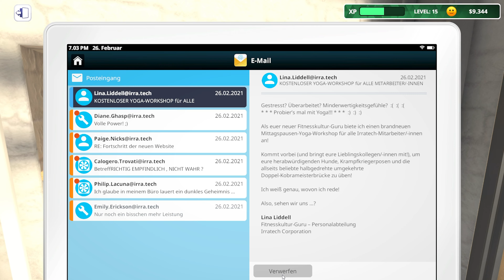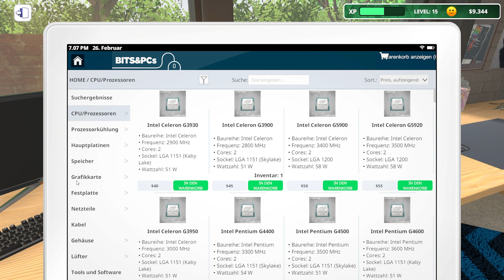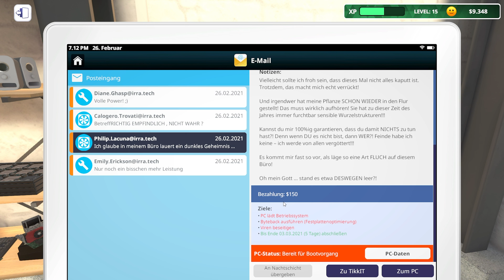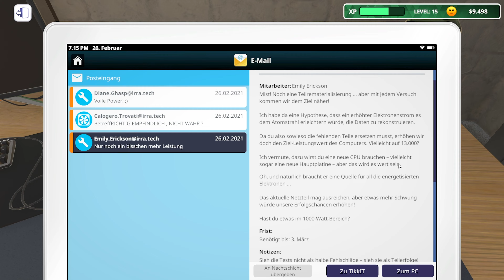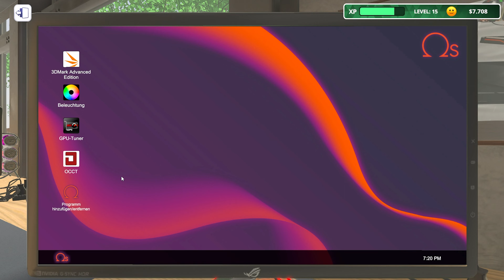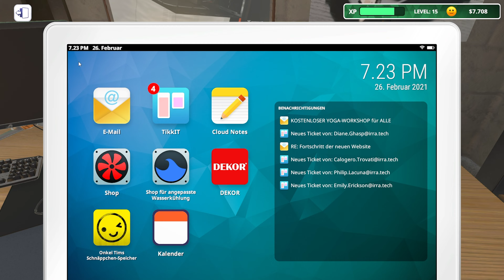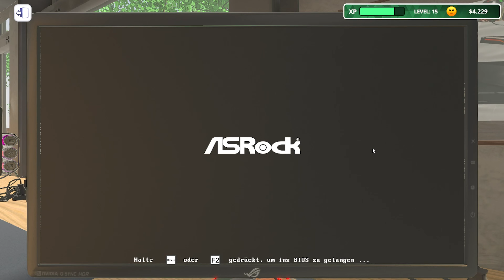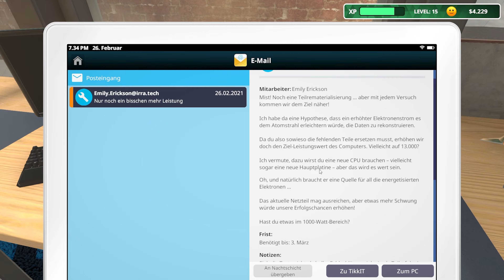PC unter WASSERHAHN sauber machen?!! // PC Building Simulator IT Expansion #38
PC Building Simulator IT Expansion [Deutsch] #38 // PC unter WASSERHAHN sauber machen?!!

▪ TITEL: PC Building Simulator
▪ ENTWICKLER: Claudiu Kiss, The Irregular Corporation
▪ PUBLISHER: The Irregular Corporation
▪ SYSTEM: Microsoft Windows, Mac OS, Linux
▪ GENRE: Indie, Simulation